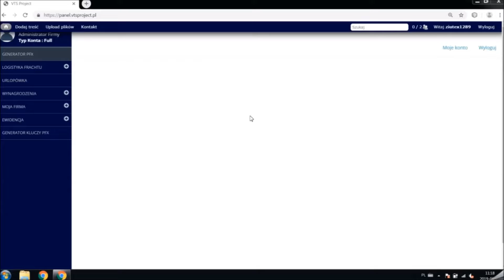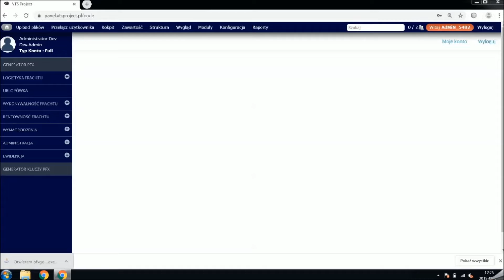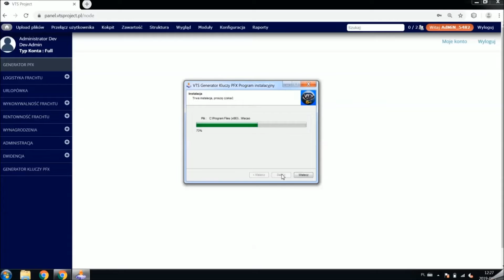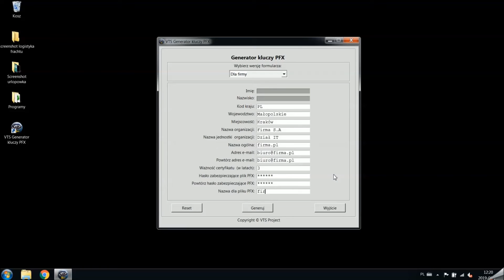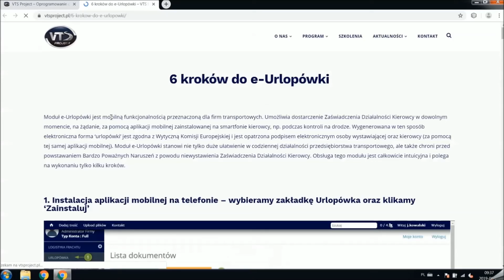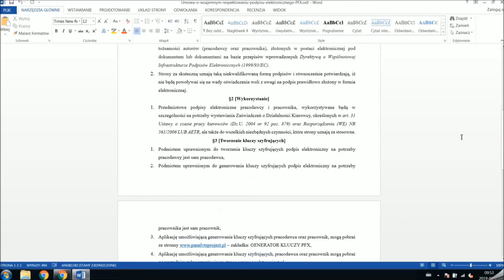VTS Project: Generator podpisów elektronicznych niekwalifikowanych.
Zapraszamy do obejrzenia filmu prezentującego nasz nowy program:
Generator podpisów elektronicznych niekwalifikowanych Kluczy PFX.
Demonstrujemy sposób pobierania programu, instalację, oraz proces używania.

W tym materiale także omawiamy krótko podstawowe informacje o podpisie elektronicznym niekwalifikowanym, oraz pokazujemy lokalizację wzoru umowy o wzajemnym respektowaniu podpisu elektronicznego.

Chcesz nabyć dostęp do aplikacji VTS ?